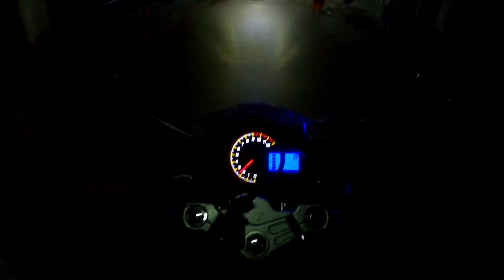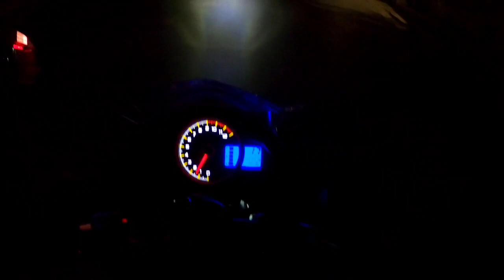Dhaka to Panchagarh Bike Ride/ ঢাকা টু পঞ্চগড় বাইক রাইড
প্রথমে ভালো বাইকার হতে হবে তারপর বিভিন্ন জায়গা ভ্রমণ করবে।হেলমেট ছাড়া আমরা বাইক রাইট করবো না।সময়ের চেয়ে জীবনের দাম অনেক বেশি

মারামারি

kpr 165

lifan

যমুনা সেতু

chandranath

kpr

lifan kpr

mohsin vlog

purbachal resort

tvs showroom

চন্দ্রনাথ পাহাড়

চন্দ্রনাথ পাহাড় ও মন্দির সীতাকুন্ড ২০২৩

বাইক নীতিমালা ২০২৩ modi song

monster

monti roy tiktok

mosarof new natok 2022

motorcycle

motorcycle game motorcycle game

mp3

mrbeast from ohio

mt 15

mt 15 v2 price in bangladesh

musalmani

mustafa mustafa ghazal

n 160 modification
khela khela hubby

ki hai

kick 2 ke video

kik talk

kiss video

kitchen set

kota university

krishna vrinda vihari full movie

ktm motorcycle

ktm race video

ktm rc 125cc

ktm200

kunnadan serial
goro

gpx demon 165 price in bd

gta v game video

gulam rabbani divas

ha hum badalne lage

habib wahid

ham to khushi ta

hamba

hare krishna

hasan s iqbal

helmet mobile mount setup

hey ludu budu dj song
hindi gaan

hindi indian

hindi movie

hindi song

hip hop

horror movie horror movie horror movie horro...

horror video

hot xxxx

hunk modified bike

india vs newzeland

indian army

indian bangla movie
islamic gazal

jaan re tui gaan

jadugar

jhome jo pathan

joker tik tok

jungkook

kachar moto mon venge gelo

kalank song by schoolboy

kali man

kanoon

kartun

katon

kawasaki store

kerra

kgf
furry asmr

gaan bangla gaan

gadi

gadi chala

gadi gadi gadi gadi gadi gadi gadi gadi gadi...

gadi khela

gadi race

gan

gan game

gan gan gan

gandhi

gangadharaya shiv ganga dharay

gari

garigan
cham cham gana

chandana chandana

chhoti train

china romantic video

chod

chudail cartoon

compo

couple goals

COW

cr7 shoes

cr7 tik tok

cuckoo tv

cute baby

cycle race

lifan kpr 165

মারামারি

kpr 165

lifan

যমুনা সেতু

chandranath

kpr

lifan kpr

mohsin vlog

purbachal resort

tvs showroom

চন্দ্রনাথ পাহাড়

বাইক নীতিমালা ২০২৩

dakor dakor

dangerous bhoot

danish gaan

dil a pukare aaja

dil me mere tera ikhtiyar hua hai

dj

dj babu gan

dj gaan bangla

dj gaan dove

dj song

dj susovan mix 2023

dj wale babu

dj.

dubai prince sheikha mahra